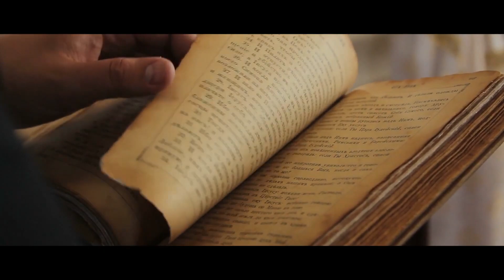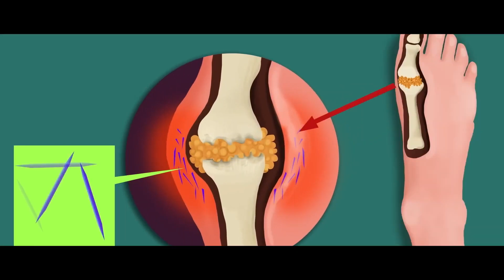The worst pain a Human can experience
Pain is a very unpleasant sensation, which signals that there is a problem with the body and that a person needs to get rid of its source. Every year, $50 billion is spent on the development of new pain medications. Acute pain can disappear quickly if the cause is identified and eliminated. Chronic pain can last for years, having a very negative effect on the person’s quality of life. And in today's video, I will tell you about the most severe pain that a person can experience.